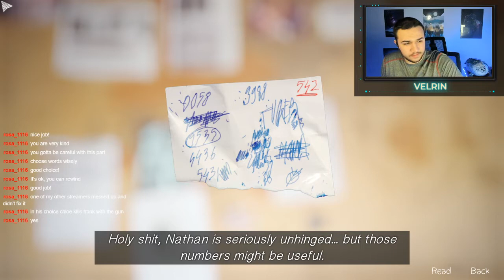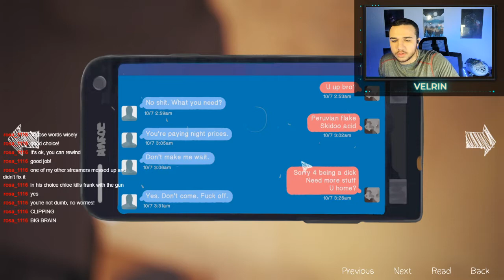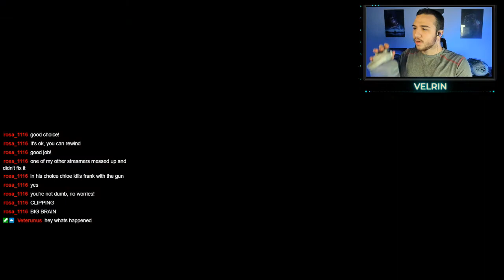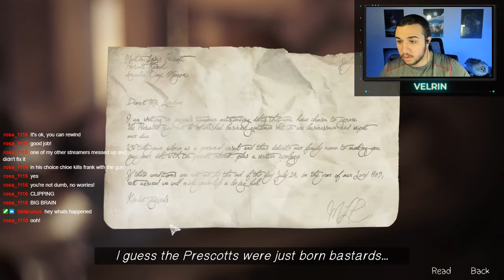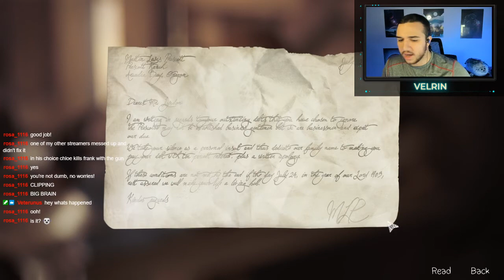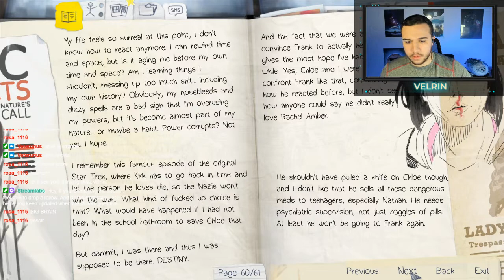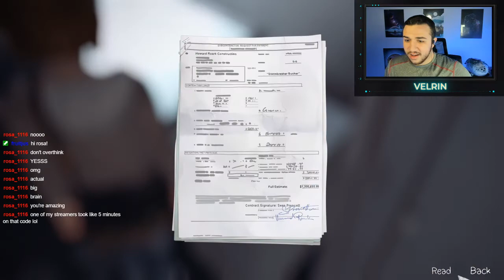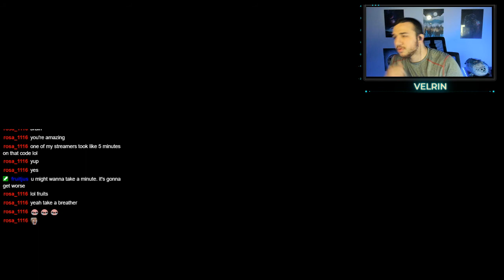All of this is so much worse than I expected... | Life is Strange Episode Four Part 5